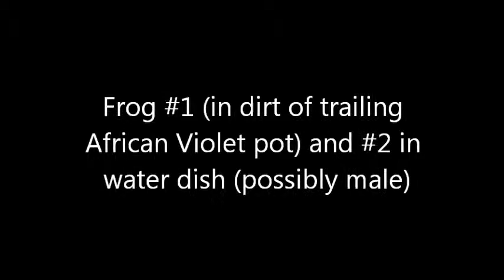Pseudacris regilla: Frogs 1 2 3 & 4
Pacific Tree Frog temporary house guests, rescued from week long heat wave when they came to a water bowl on a blazing hot side walk in July 2014. Will be released into more frog friendly environment, with a constant water source, when the weather moderates.